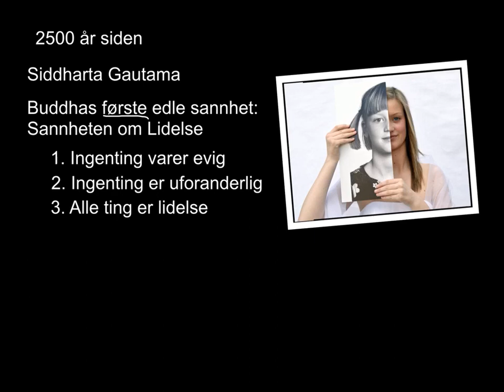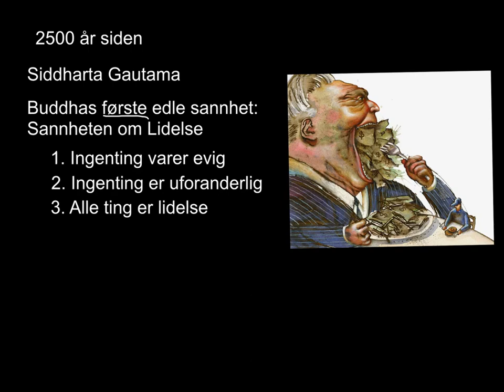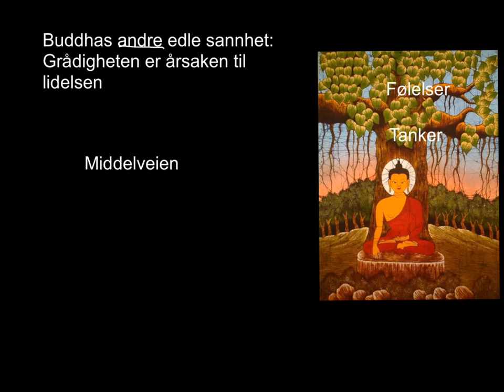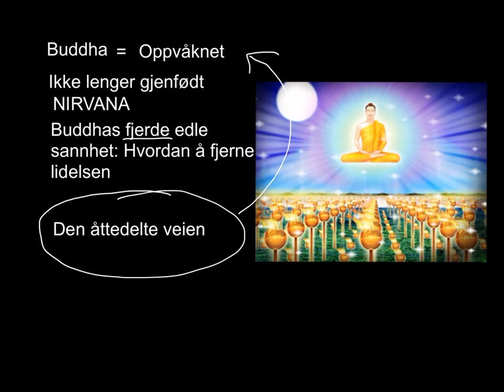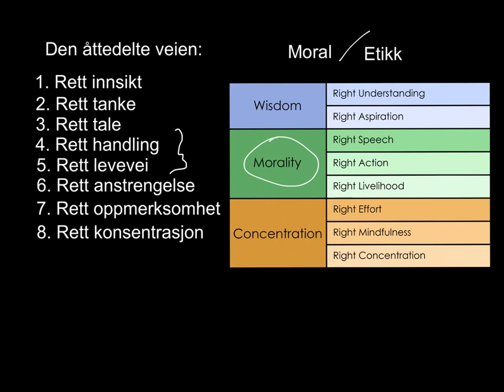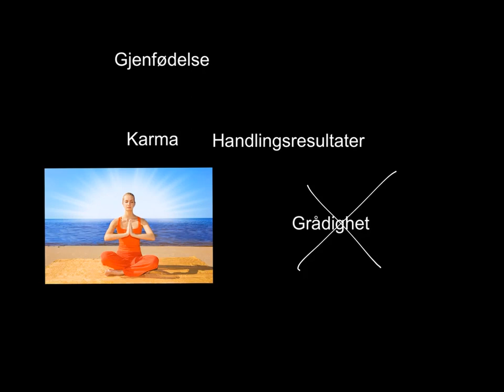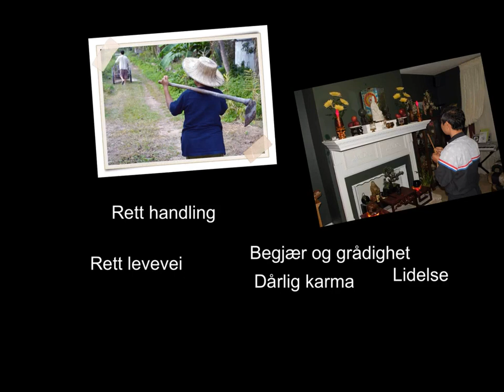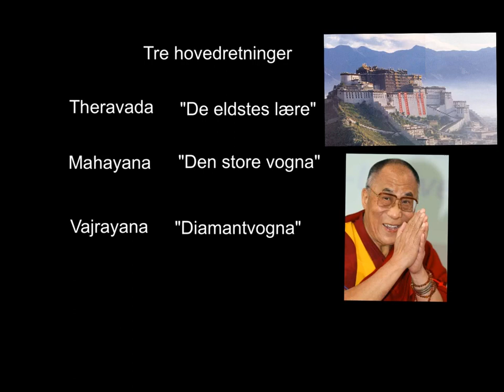Buddhisme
Introduksjon til Buddhismen.

Laget av Ivar Sagbakken og Erlend Kobro ved Vøyenenga skole.

Copyright: Kobakk Productions